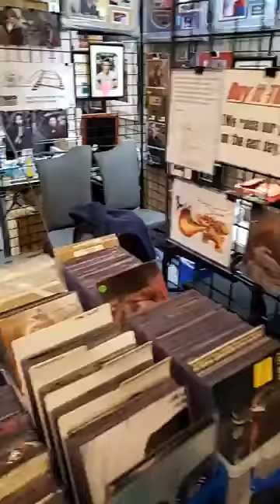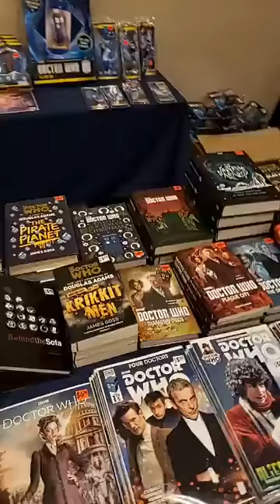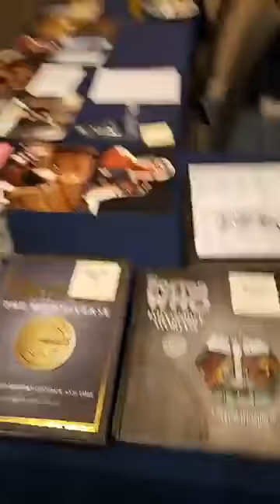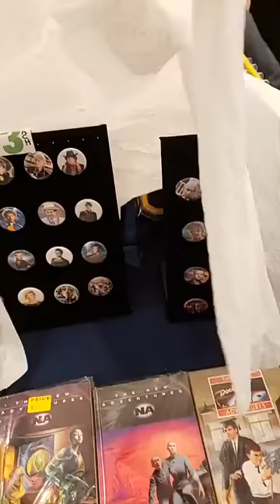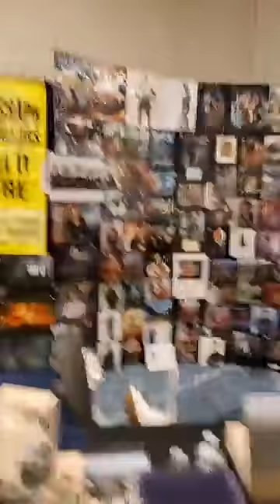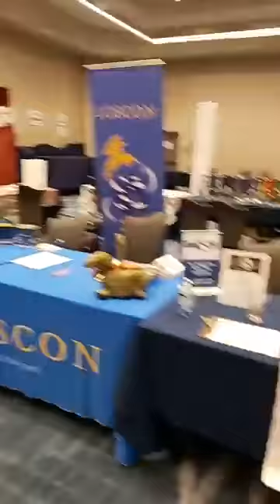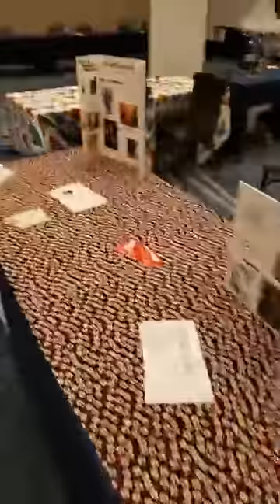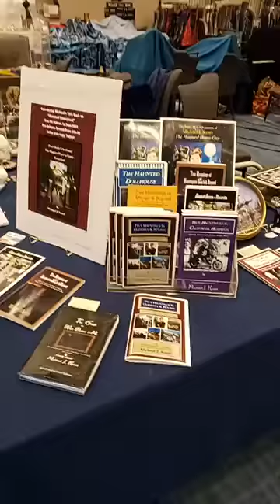PORCHCON at Gallifrey 1 Doctor Who Convention in Los Angeles - Feb 19 2022 - Robert Mukes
Porchcon at Gallifrey 1. This convention is a Doctor Who Event where we had Robert Mukes as our  special guest at out booth. Join me for a brief tour.

Holzheimer's Distribution information:

We offer a large select of our product at our Amazon store. The URL is:

Holzheimer's Distribution© has offered rare collectibles since 1975. With most of its sales coming from conventions. We are pleased to offer some of our stock on line. With have a huge selection of photographs, autographs and other oddities.

Thanks for looking and watching.